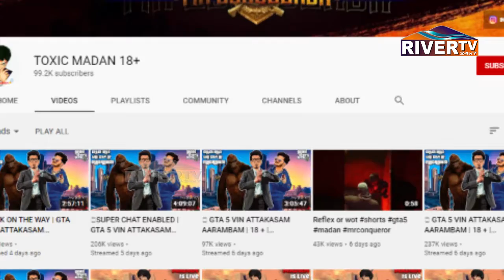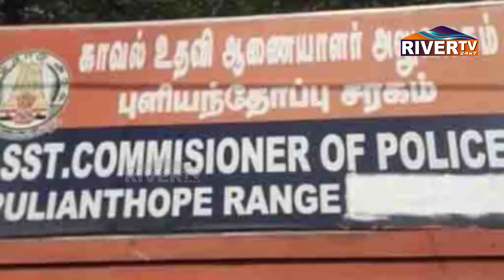சிறுவர்களை தவறான பாதைக்கு யூடியூப்பர் அழைத்துச் சென்றால்? - முடிவு இப்படித்தான் இருக்கும்